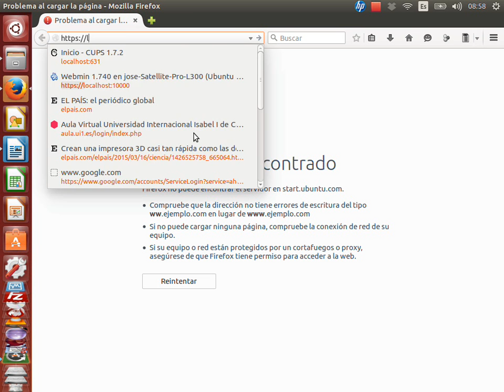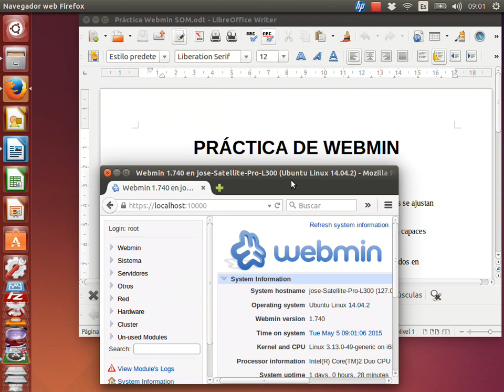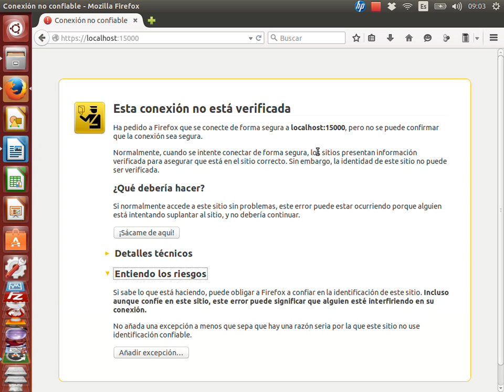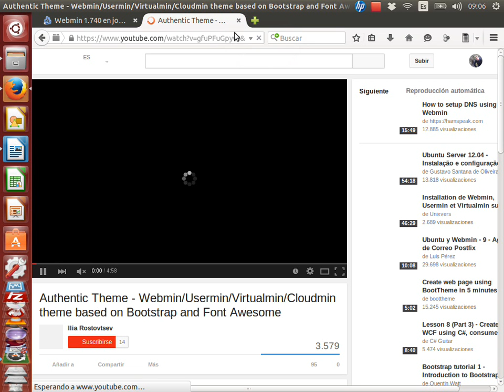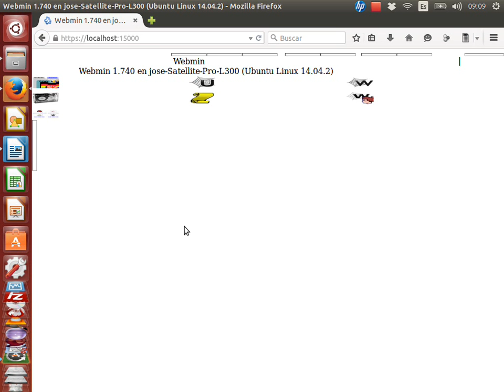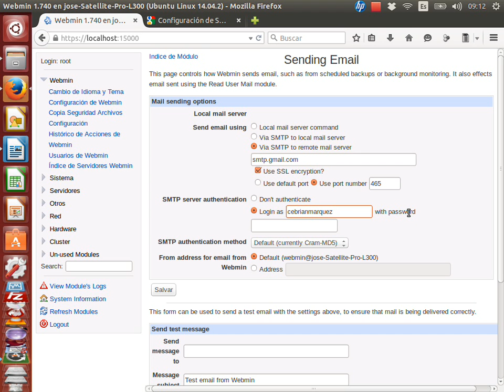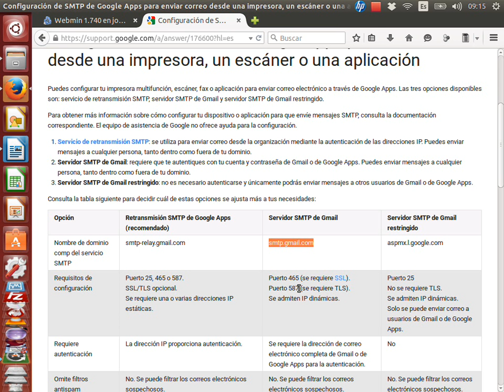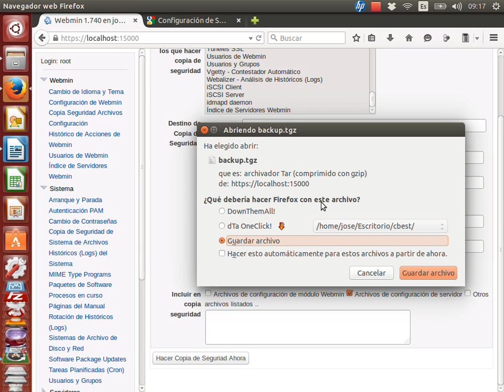Funciones básicas de Webmin (corrección de la práctica vista en clase)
Esta es la corrección de la primera parte de la práctica de Webmin, realizada con el curso de 1º SMR.

Para cualquier duda o sugerencia, comenta el vídeo.

IMPORTANTE: Ver el vídeo de configuración de notificaciones de correo electrónico de Webmin en el siguiente vídeo (falta configurar correctamente algunos ajustes)